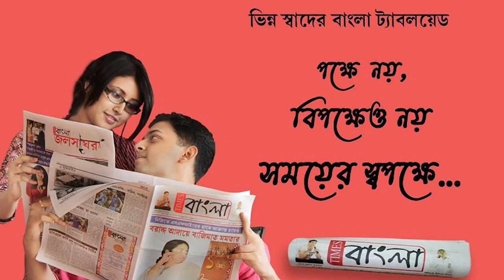বাংলাদেশের সীতাকুণ্ডে একটি কনটেইনার ডিপোতে ভয়াবহ বিস্ফোরণ,আগুনে ঝলসে প্রাণ গেল অন্তত ৩২ জনের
বাংলাদেশের দ্বিতীয় বৃহত্তম নগরী চট্টগ্রামের সীতাকুণ্ডে একটি কনটেইনার ডিপোতে ভয়াবহ বিস্ফোরণ,আগুনে ঝলসে প্রাণ গেল অন্তত ৩২ জনের